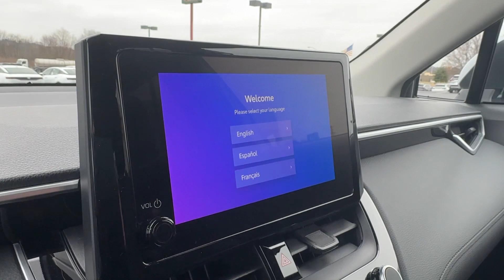2023 Toyota Corolla_Cross LE PA Hamburg, Reading, Kutztown, Temple, Leesport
Pre-Owned 2023 Toyota Corolla_Cross LE available at Kelly Hyundai located in 35 Industrial Drive, Hamburg, PA, 19526. Servicing the Hamburg, Reading, Kutztown, Temple, Leesport area.
Please mention the stock TP396 when you contact the dealership for this vehicle.